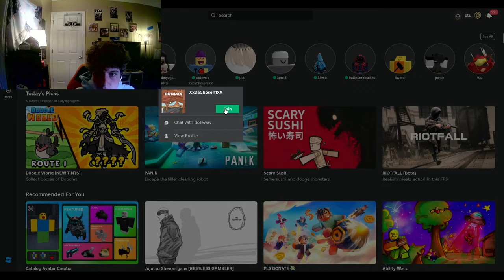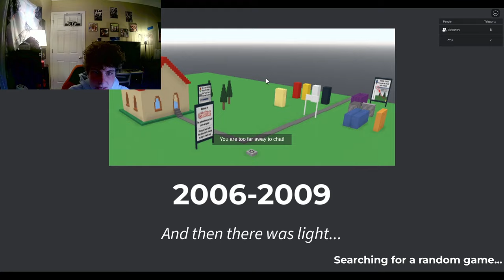Roblox Games Lost In Time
people in this video: @dotewav

this video is made to do something to you and or make you feel some type of way

flip.side.fame